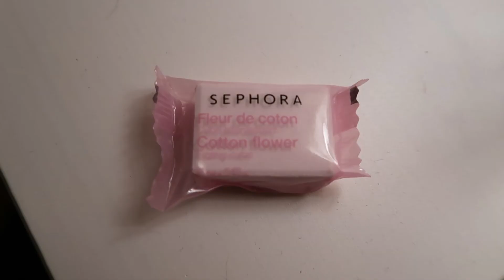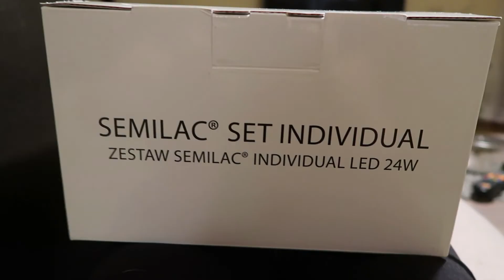Vlogmas#6 ULUBIEŃCY ostatnich miesięcy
Buziaki, do zobaczenia!! :)